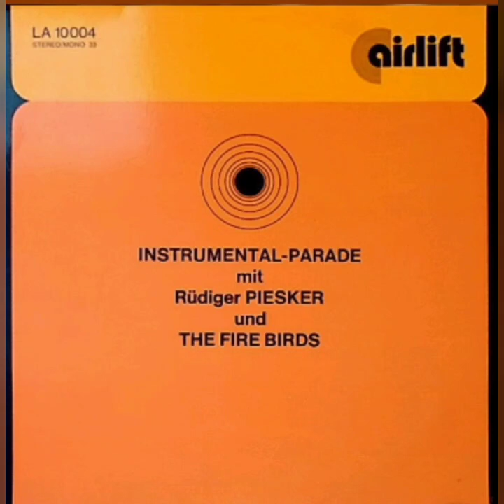ORCHESTER RÜDIGER PIESKER~THE FIRE BIRDS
RÜDIGER PIESKER

downtown music 0:00
west of laramie 2:22
snobby 4:45
bubble time 7:16
spanish love 9:20
hand in hand 12:05
alcantara 14:38
funny papers 17:08

THE FIRE BIRDS

cherry pops 18:56
jelly belly 21:39
light balls 24:00
rare birds 26:05
king of heart 28:34
cool steel 30:55
going strong 33:39
power set 36:28